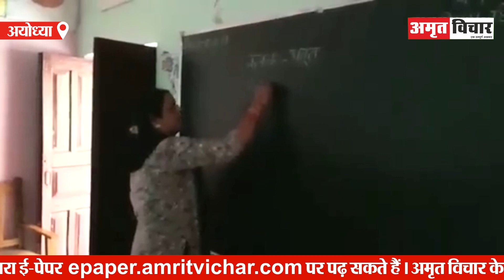Ayodhya: निजी स्कूलों से अभिभावकों का मोह भंग, सरकारी स्कूलों का किया रुख | Amritvichar